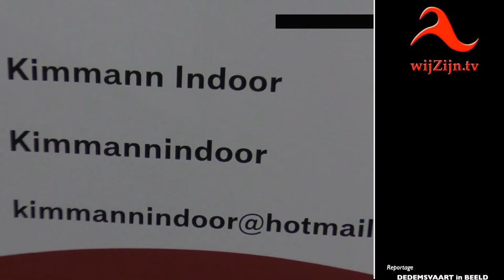Dedemsvaart: 2e Spektakel bij Kimmann Indoor - fietsen zonder ketting!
2e Spektakel bij Kimmann Indoor No Chain Race 2019 bij Kimmann Indoor No Chain Race 2019

en via Internet op alle apparaten op of via Instagram.